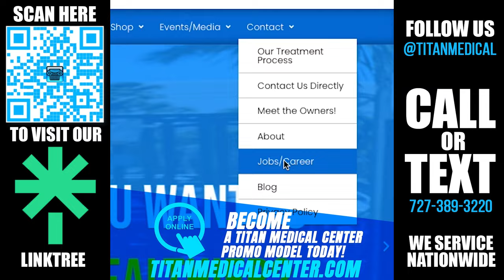8/11/2024 TitanMedical Health and Lifestyle Show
This week’s segments and timestamps:
00:25 - TitanMedical services and therapies promo
00:56 - Have you been feeling tired and down? (cartoon VoiceOver)
01:19 - TitanMedical Patient Testimonial by Sarah
02:41 - TitanMedical informational video on: The importance of blood work
03:57 - TitanMedical at the 2023 Dom Dolla concert
06:53 - Become a TitanMedical promo model today!
07:20 - TitanMedical QR Code Link informational video with John!
08:37 - ECA Stack Plus therapy review with Mike O’Hearn and John from TitanMedical
09:30 - TitanMedical Patient Testimonial by Jonathan
13:30 - Cupid’s Corner - Balancing your relationship and your relatives

@followers & @everyone: Titan offers in-house or nationwide bloodwork so that all of our patients can see what’s really going on inside and then have a custom regimen built for them by our skilled, licensed medical providers.

Our Titan therapies are doctor prescribed & shipped directly to your doorstep from a U.S. licensed pharmacy!